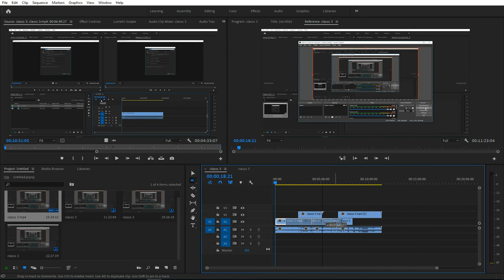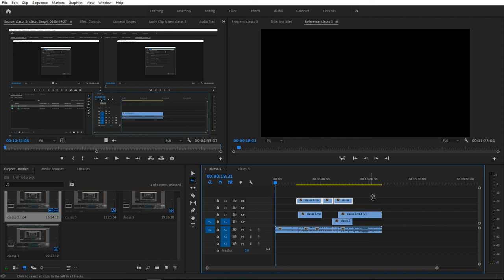Selection and Track Selection Tools In Adobe Premiere Pro CC Class 4 - Urdu / Hindi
Hey Everyone! Here's In This Class 5 of Adobe Premiere Pro CC Classes.  you will learn how to use Selection tool to select any video clip on timeline and how to trim your video on Timeline by using Selection Tool. Second tool you will learn is Track Selection Tool, a very useful tool to select entire track or even multiple tracks.